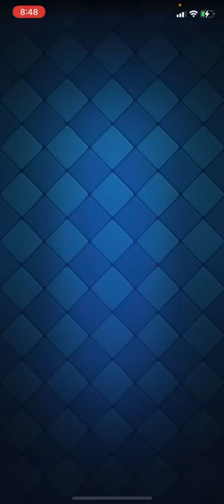【クラロワ】マルチ上位でも使われる最近話題の2.2枯渇を紹介します